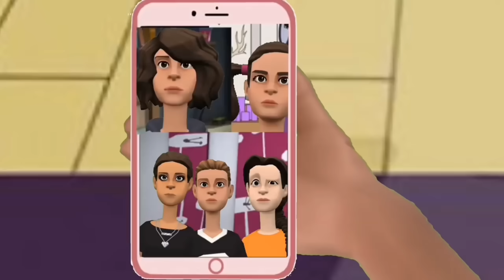اقوى حفلة مجانين في العالم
حفلة مجانين😂

السلام عليكم لا تنسوني من الايك والاشتراك
لايكاتكم تحفزني احبكم💙

سبحان الله بحمده سبحان الله العظيم